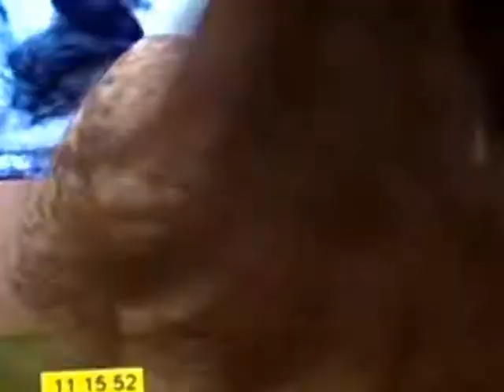NAZPERi DOSTELIYEVA - "SEVDiM" HER SEHER -de SPACE TV AFAQ BESHİRQIZI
SPACE TV-da yayimlanan  "AFAQ BESiRQIZININ BENEFiSi" proqramindan fraqment. 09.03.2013